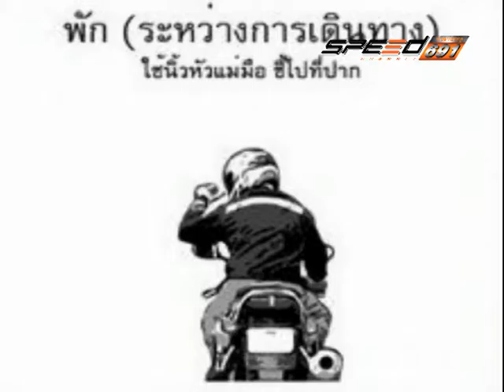SPEED RIDER B1 25 11 59